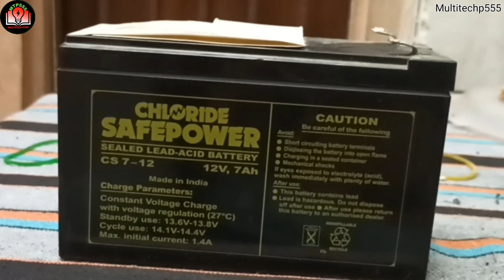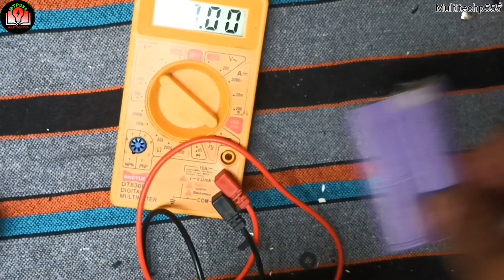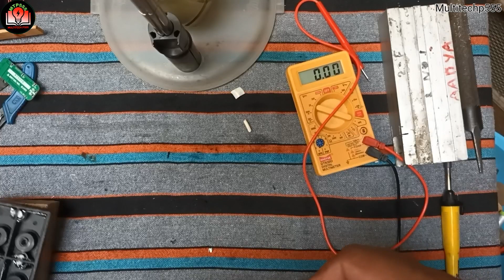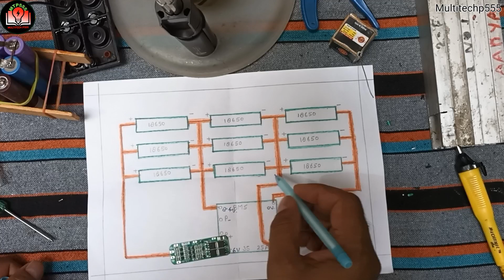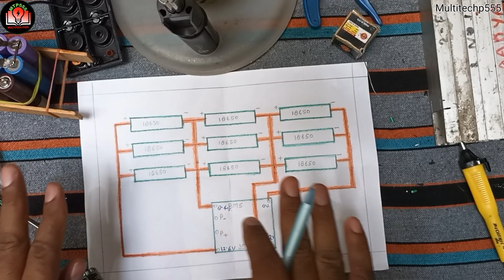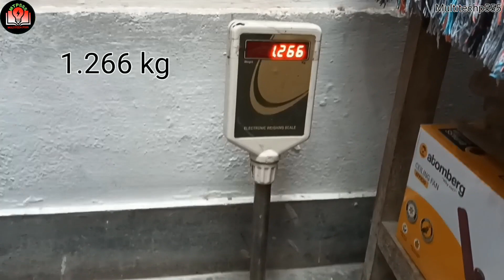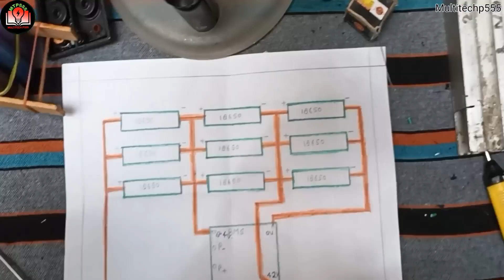How to Convert12V,7Ah Led Acid Battery into12Volt,16Ah LithiumionBattery/How to make12V.LithiumBatt.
How to Convert12V,7Ah Led Acid Battery into12Volt,16Ah LithiumionBattery
How to make12V.LithiumBatt.
Multitechp555

Hello
 I am Pradeep kumar
My Projects
Sun set light
Water level indicators
Motor Controlar With Indicator
Digital clock
Motion sensor
How to find value of Resistors Unboxking Review

Amazon Link Paid 3S Bms
18650 Lithium Battery

Digital Ampear Meters

How to make12V.LithiumBatt.